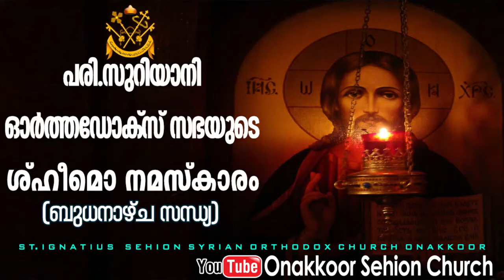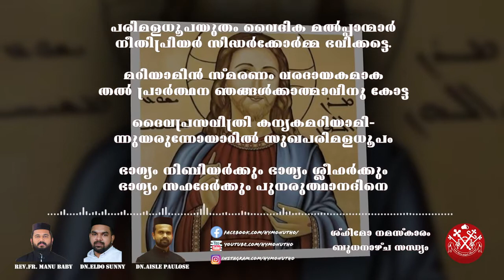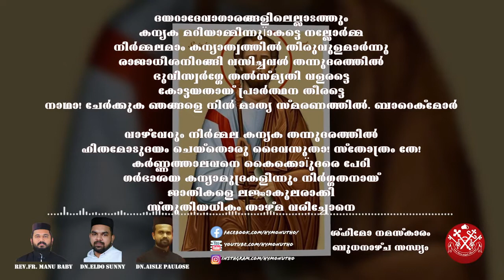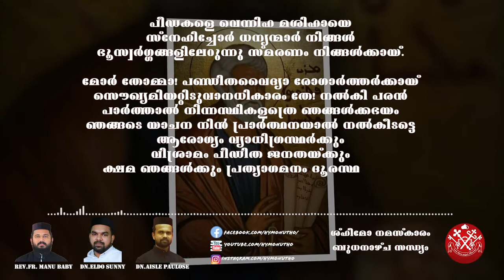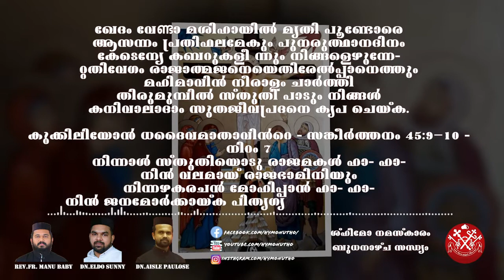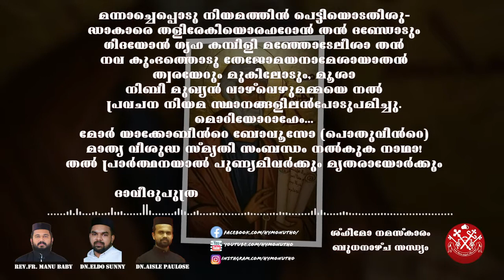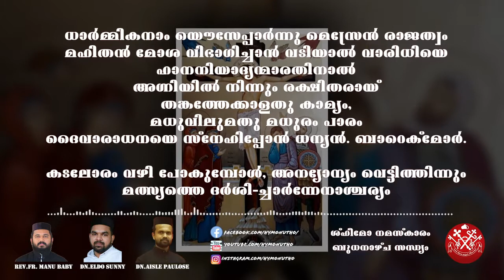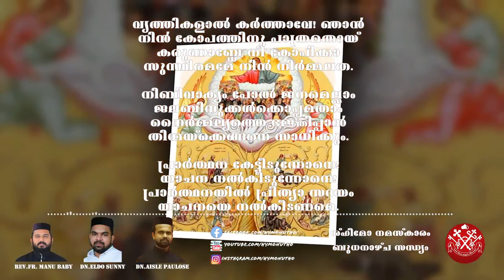സിറിയൻ ഓർത്തഡോക്സ് സഭയുടെ ശ്ഹീമോ നമസ്ക്കാരം : ബുധനാഴ്ച സന്ധ്യ Sh'himo Wednesday Vespers & Compline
സിറിയൻ ഓർത്തഡോക്സ് സഭയുടെ
ശ്ഹീമോ_നമസ്ക്കാരം : ബുധനാഴ്ച സന്ധ്യ
Sh'himo Wednesday Vespers & Compline
Video